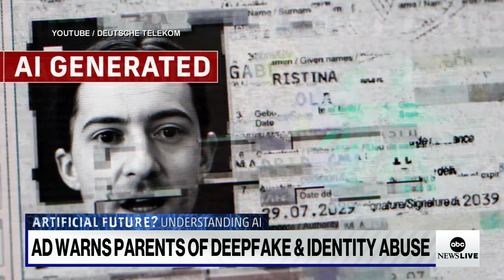Ad campaign in Germany sounds alarm about protecting children's digital privacy | ABCNL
A new ad shows how posting images of your kids on social media could give complete strangers enough data to manipulate their identity.